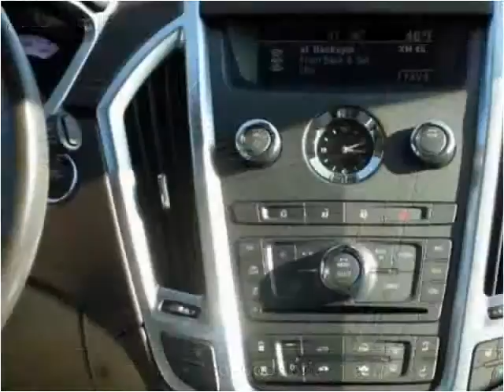2011 Cadillac SRX Used Cars Woodbridge VA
This 2011 Cadillac SRX is available from Koons Automotive of Woodbridge.